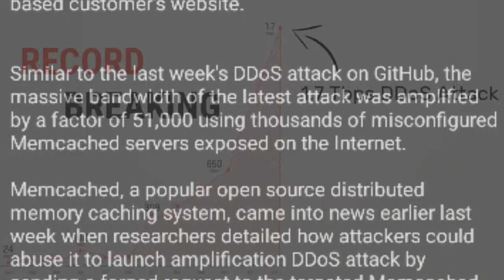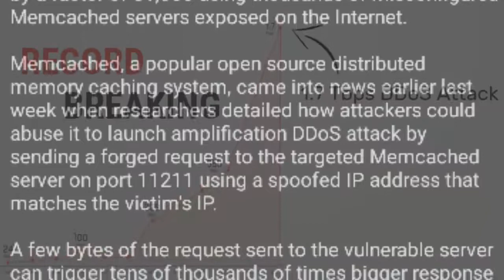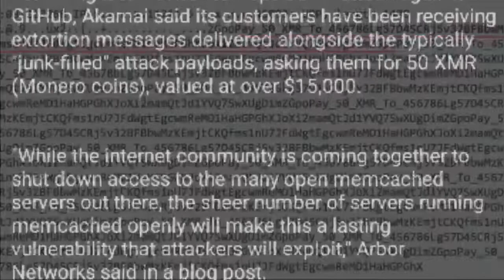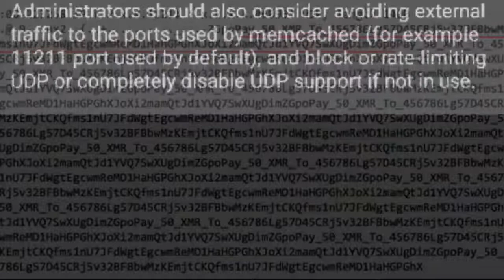1.7 Tbps DDoS Attack — ​Memcached UDP Reflections Set New Record - HINDI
Keywords,
hacking apps,
hacking video,
hacking games,
hacking software,
hacking in hindi,
hacking tricks,
hacking phone,
hacking mobile,
hacking tips,
hacking apps for android,
hacking apps telugu,
hacking apps 2018,
hacking apps without root,
hacking apps no root,
hacking apps malayalam,
hacking apk,
hacking apps for android without root,
hacking apps for pc,
a hacking app,
a hacking app for android,
a hacking game,
a hacking software,
/a/ hacking to the gate,
a hacker hacking,
a+start hacking,
hacking basics,
hacking books,
hacking browser,
hacking boys,
hacking bitcoin,
hacking best app,
hacking basics in hindi,
hacking based movie,
hacking baba,
hacking by phone,
hacking b,
hacking channel,
hacking coc,
hacking clash of clans,
hacking codes,
hacking course in hindi for beginners,
hacking course in telugu,
hacking competition,
hacking call,
hacking channel in hindi,
hacking cough,
c hacking programs,
c hacking tutorial,
c hacking beginner,
fb a/c hacking,
bank a/c hacking,
c language hacking,
c game hacking,
apprendre le hacking c'est facile,
langage c hacking,
hacking devices,
hacking demo,
hacking dj,
hacking digital india,
hacking dream 11,
hacking documentary in hindi,
hacking dls 18,
hacking details,
hacking dude,
hacking database,
a and d hacking productions,
d'link router hacking,
d'vonderhaar hacking,
hacking d,
hacking d day,
d link hacking,
hacking expert,
hacking expert saket modi,
hacking era,
hacking explo,
hacking education,
hacking equipment,
hacking english,
hacking effect,
hacking earning apps,
hacking earn money,
hacking chuck e cheese,
hacking chuck e cheese machines,
hacking facts,
hacking film,
hacking full movie,
hacking flipkart,
hacking facts in hindi,
hacking for mobile,
hacking full movie in hindi,
hacking fifa mobile with lucky patcher,
hacking fb in telugu,
hacking full tutorial in hindi,
hacking guru,
hacking gadgets,
hacking guruji,
hacking game app,
hacking gurukul,
hacking groups,
hacking google,
hacking games for pc,
hacking games for android,
kassem g hacking,
hacking g,
hacking hindi,
hacking hindi movie,
hacking hacking,
hacking hollywood movie in hindi,
hacking hollywood movies,
hacking hindi tutorial,
hacking history,
hacking hardware,
hacking hike,
hacking hollywood vs tollywood,
hacking h,
hacking in telugu,
hacking instagram account 2018,
hacking intro,
hacking in english,
hacking in malayalam,
hacking information,
hacking ideas,
hacking in computer,
hacking in india,
i'm hacking in minecraft,
i'm hacking pewdiepie,
i'm hacking the mainframe,
i'm hacking on msp,
i quit hacking,
i phone hacking,
hacking jobs,
hacking jio data,
hacking jackson,
hacking joker,
hacking javascript,
hacking jailbreak,
hacking jeans,
hacking joke,
hacking jobs in india,
hacking jeep,
le hacking j,
hacking kaise sikhe,
hacking kaise karte hain,
hacking ki duniya,
hacking keyboard,
hacking kaise sikhe hindi me,
hacking karna kaise sikhe,
hacking king,
hacking knowledge,
hacking kya hai,
hacking kit,
hacking learning,
hacking laptop,
hacking live,
hacking life,
hacking lab,
hacking ludo king,
hacking language,
hacking learner,
hacking link create,
hacking links,
pazzi per l'hacking,
hacking movies,
hacking movies in hindi,
hacking malayalam,
hacking master,
hacking music,
hacking movies in telugu,
hacking movies hindi dubbed,
hacking mobile number,
hacking media,
dan m hacking,
mcent hacking,
ctm hacking,
hacking news,
hacking news in hindi,
hacking numbers,
hacking network,
hacking news in india,
hacking nasa,
hacking news in telugu,
hacking news in tamil,
hacking no root,
hacking news and tutorials,
hacking n,
hacking of clash of clans,
hacking os,
hacking of coc,
hacking of 8 ball pool,
hacking of instagram id,
hacking of games,
hacking of phone,
hacking others phone,
hacking operating system,
hacking online websites,
hacking o,
hacking prank,
hacking pro,
hacking paytm,
hacking process,
hacking programs,
hacking pc,
hacking play store,
hacking password,
hacking practical,
p hacking explained,
p hacking john oliver,
p value hacking,
hacking questions,
hacking quotes,
hacking quiz,
hacking queen,
hacking question papers,
hacking qr codes,
hacking quizlet,
hacking quizlet live,
hacking quizlet match,
hacking qualcomm truck,
skyfall q hacking,
hacking roblox,
hacking root apps,
hacking rom,
hacking ringtone,
hacking related movies,
hacking root,
hacking real,
hacking raja,
hacking requirements,
sonic r hacking,
r mine hacking,
hacking scene,
hacking system,
hacking school,
hacking sites,
hacking song,
hacking short film,
hacking servers,
hacking status,
hacking study,
xbox one s hacking,
tesla s hacking,
hacking in rank s,
hacking s'cool,
hacking tools,
hacking techniques,
hacking telugu,
hacking tricks in hindi,
hacking the system in hindi,
hacking tricks in telugu,
hacking tips and tricks,
hacking tech